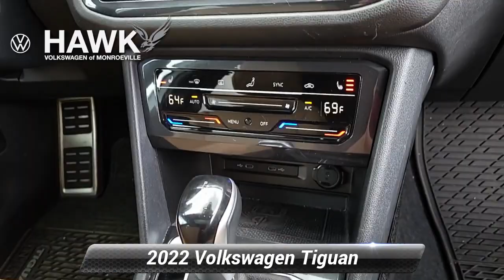Certified 2022 Volkswagen Tiguan SE R-Line Black, Pittsburgh, PA VWP2515B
Hawk Volkswagen of Monroeville